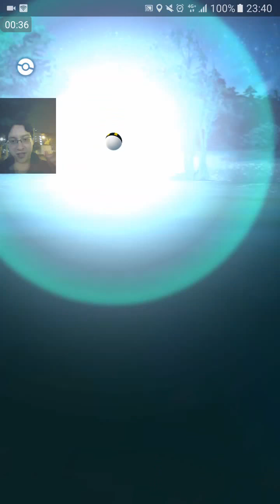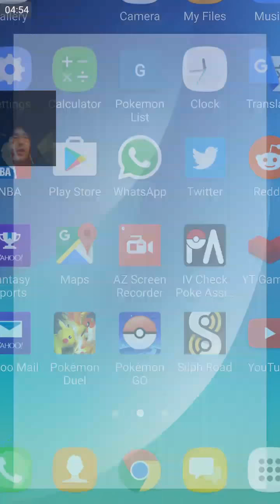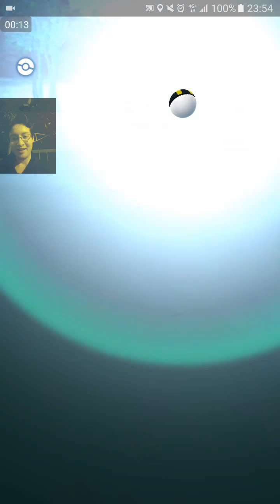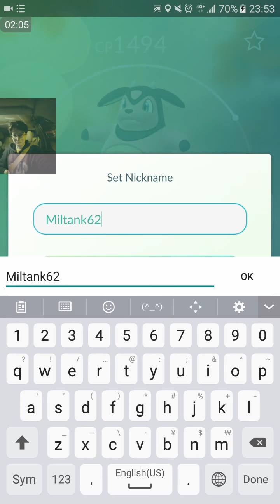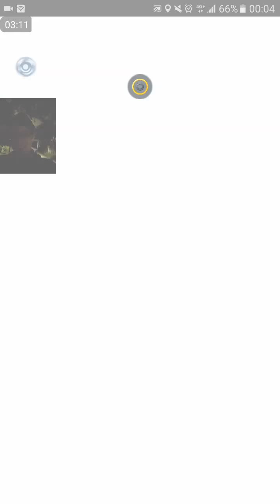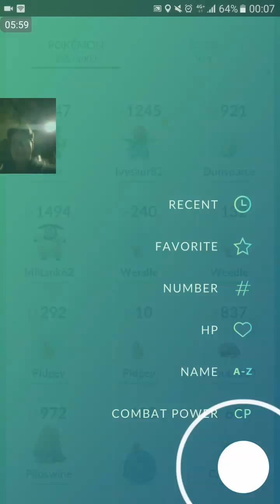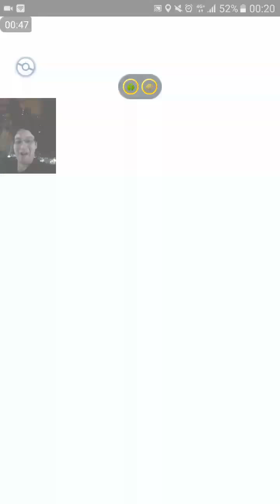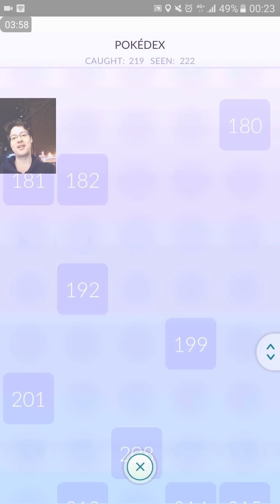POKEMON GO GEN 2 | NEW POKEDEX ENTRIES x 4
In this episode, I add 4 new Pokemon to my Pokedex!!!